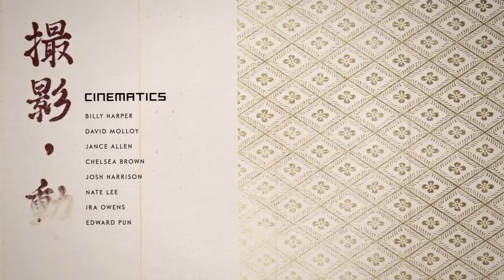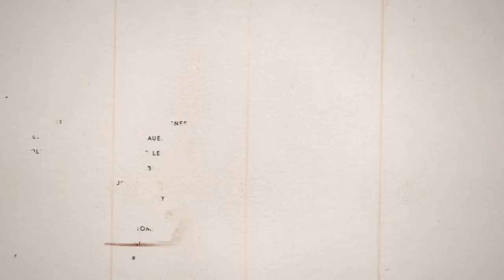Ghost of Tsushima, Lord Shimura Final Boss!/Ending